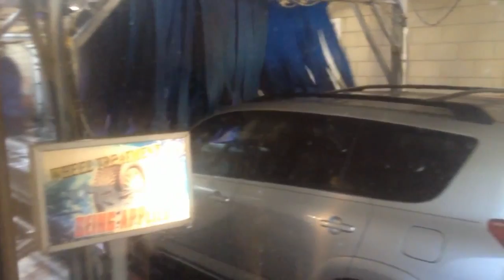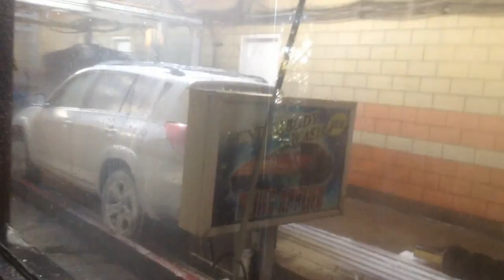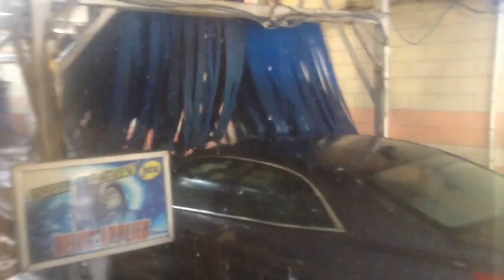jax car wash